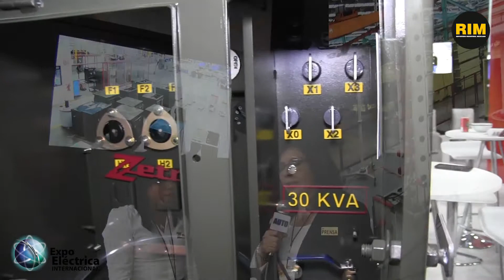Transformadores Zetrak en Expo Eléctrica Internacional 2019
Zetrak produce y fabrica transformadores de distribución y potencia para todo el sector privado e industria pesada; y estuvo presente en Expo Eléctrica Internacional 2019.